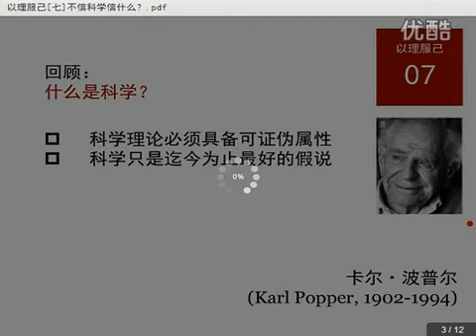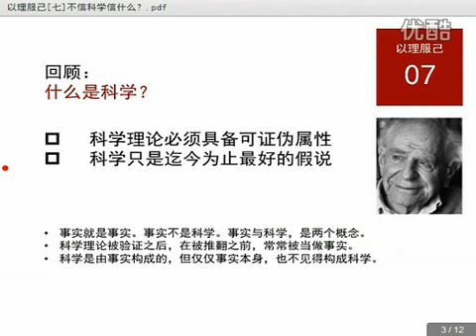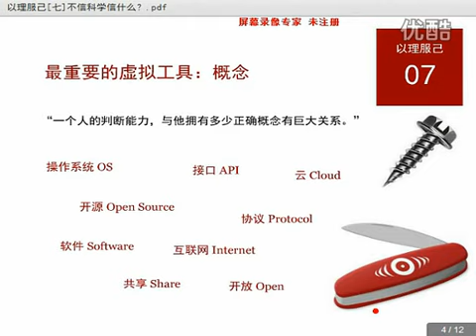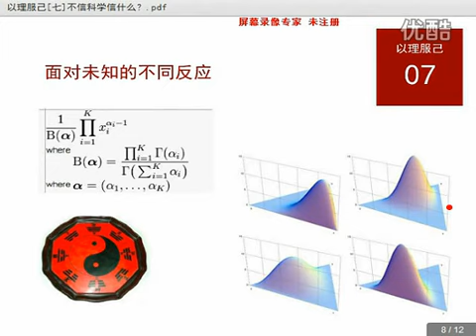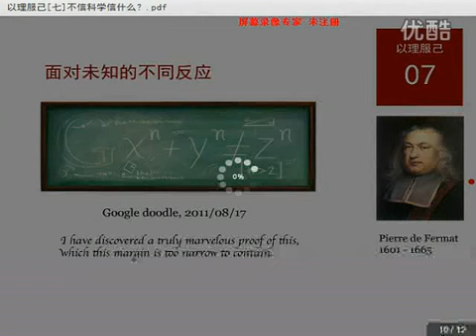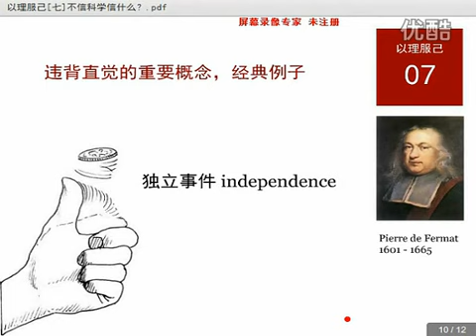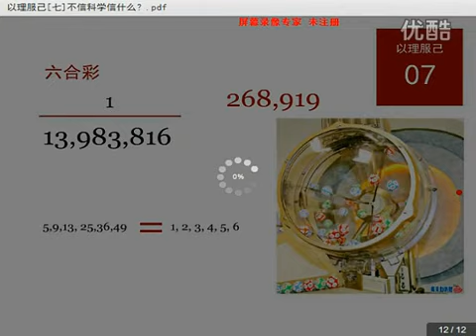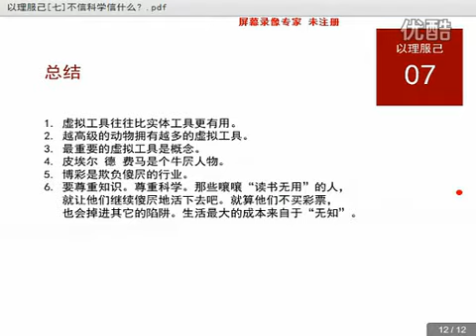以理服己（七） 李笑来 网络公开课